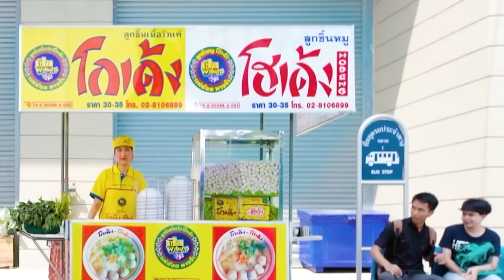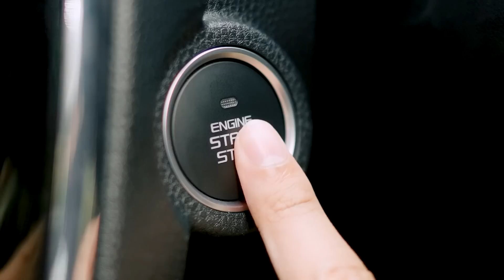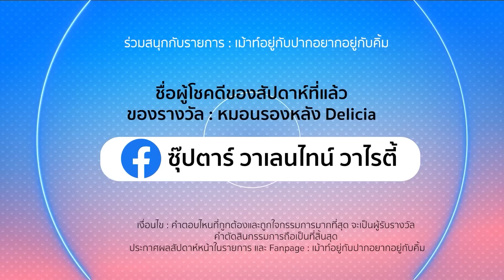ฟิล์ม รัฐภูมิ เอ่ยปากอยากขอโทษ เป๊ก ผลิตโชค ที่ทิ้งมาวันนั้น | เม้าท์อยู่กับปากอยากอยู่กับคิ้ม EP.70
ถ้าพูดถึงศิลปินดังในยุค90🎶 เชื่อว่าต้องมีคนไม่น้อยที่เคยกรีดร้องเพราะความดังของหนุ่ม ฟิล์มรัฐภูมิ🎼🧑‍🎤 ผู้สร้างปรากฏการณ์แฟนคลับกรี๊ดจนห้างแตก💥พ่อค้าแม่ค้าสั่งแบรนด์มาแล้ว🙅‍♀️แต่ทุกคนจะจำภาพของ ฟิล์ม ที่เป็นศิลปินเดี่ยว น้อยคนมากที่จะรู้ว่า ฟิล์ม เคยเกือบได้เป็นบอยแบนด์วงแรกๆของเมืองไทย โดย 1 ในสมาชิกของวงคือ ขวัญใจชาวนุช เป๊กผลิตโชค🎤👨‍🎤 แต่ก็มีเหตุให้ทั้งคู่ต้องแยกกัน จนฟิล์มเอ่ยปากอยากขอโทษซ้ำๆ❗ และย้ำว่าคิดถึงหนุ่มเป๊กมาก ถ้ามีโอกาสก็หวังได้ร่วมงานเพลงกันอีกครั้ง🎵 เจ้าตัวยังออกมาเผยตัวเลขค่าผ่าตัดหลักสิบล้าน!! อัพเดทอาการป่วยโรค ลิ้นหัวใจรั่วระยะสุดท้าย ปัจจุบันเริ่มลามและหัวใจโต จนหมอไม่ขอรอ‼ สิงหานี้สั่ง ฟิล์ม เข้ารับการผ่าตัดด่วน👨‍⚕🩺

นัดเม้าท์ไปพร้อมกันทั่วประเทศ
ทางช่อง34 อัมรินทร์ทีวี HD

📍ชมย้อนหลังทางYoutube : My Channel official

โทร. 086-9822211 , 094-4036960 คุณนัท